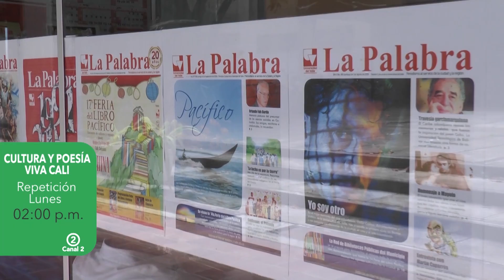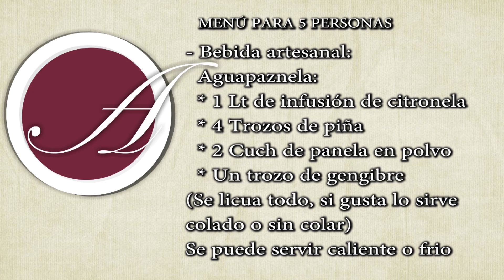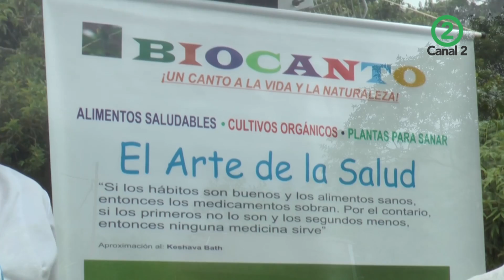Cocina Artesanal - Julian Rodríguez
Es un cantautor vallecaucano y el menú es muy completo que abarca varias de las tendencias nutricionales del momento celiacos, vegetarianos, hipertensos.